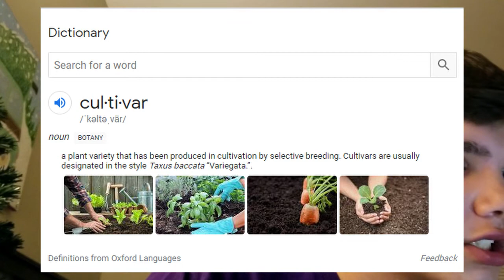Apple Review Episode 1-Honeycrisp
This is the first video of "Apple Review" and Monopoly Man is reviewing Honeycrisp apples! Enjoy!!!